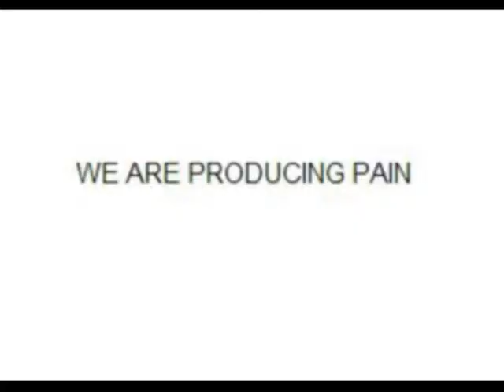Die Wuerde des Geschoepfs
ist antastbar ?